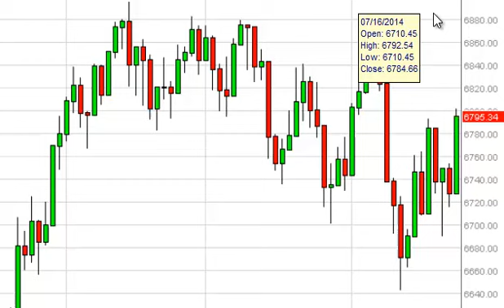FTSE 100 Technical Analysis for July 23, 2014 by FXEmpire.com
- July 23, 2014 index daily technical analysis for the FTSE 100 INDEX. Find more information about Forex and Commodities News Technical Analysis Fundamental Analysis and Brokers on FX Empire